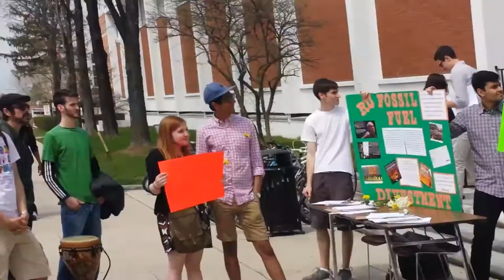Dear Granddaughter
Original group poem about the long-term effects of climate change, written shortly after Hurricane Sandy. Written and performed by Michael Anderson, Kate Thomas, Lillie Hannon and Justice Hehir. Performed in 2014 at Rutgers University, New Brunswick.